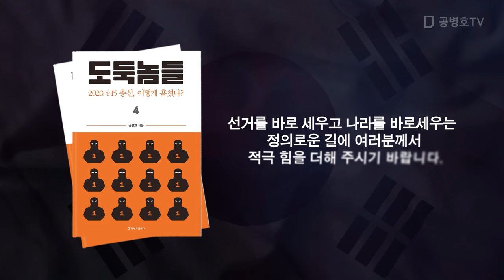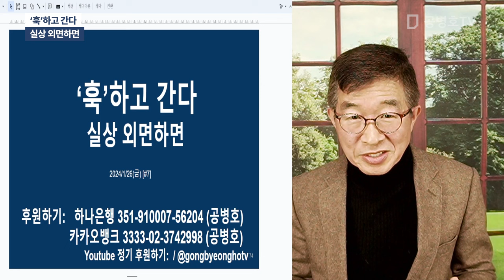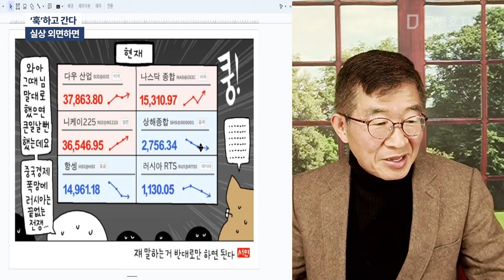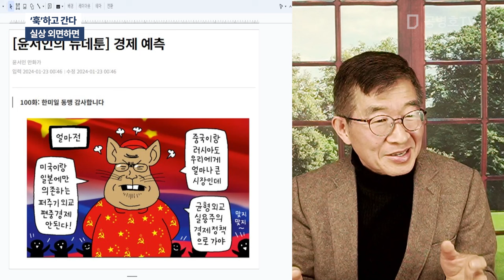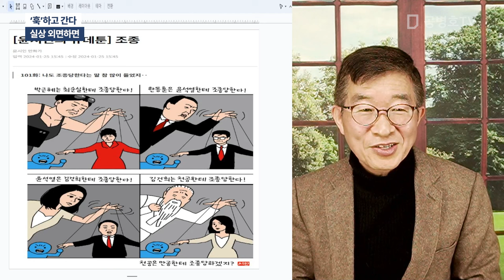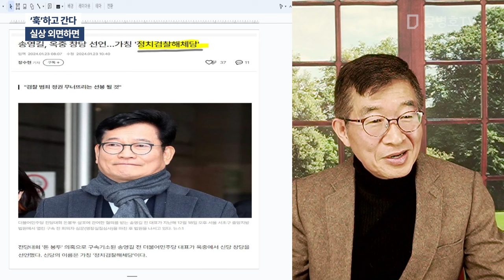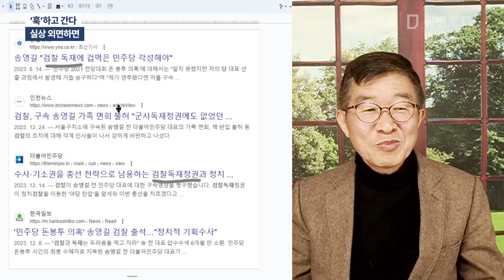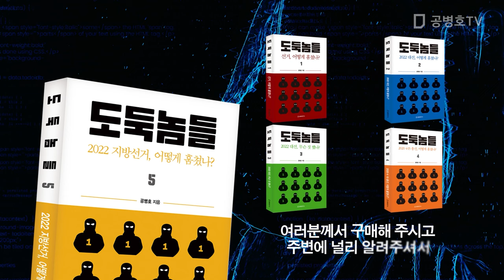'훅'하고 간다 / 실상 외면하면 [공병호TV]